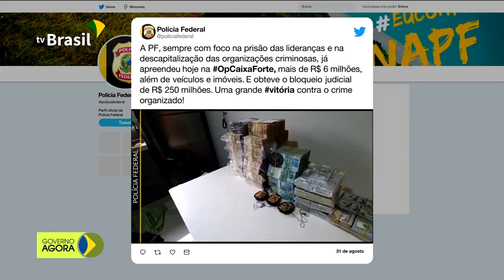Operação da Polícia Federal já apreendeu R$ 6 milhões ligados ao tráfico de drogas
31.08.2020 - Operação da Polícia Federal contra facção criminosa ligada ao tráfico de drogas e à lavagem de dinheiro já apreendeu mais de R$ 6 milhões, além de veículos e imóveis, em 19 estados e no Distrito Federal. Brasil vai produzir respirador projetado pela Nasa, a agência espacial norte-americana. O aparelho foi avaliado pela Agência Nacional de Vigilância Sanitária (Anvisa) e liberado para comercialização. Inaugurado em Caldas Novas (GO) parque solar de  geração do Centro-Oeste.